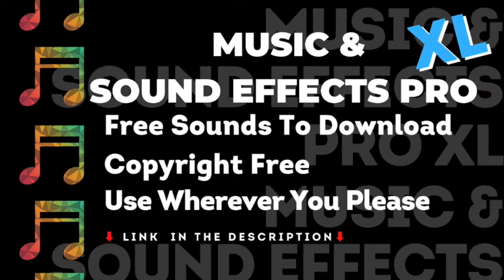Helicopter Sound Effects, No Copyright, Music & Sound Effects Pro, Royalty Free, Vlog Creation